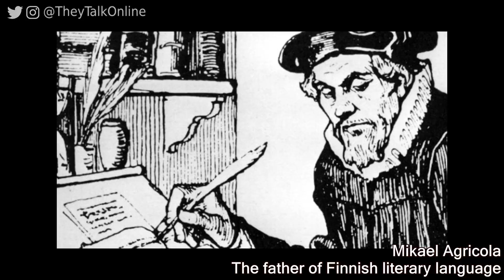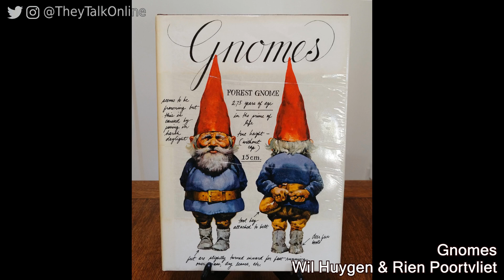FINNISH Folklore: Ancient Beliefs (FINLAND FOR FOREIGNERS PT15) | TheyTalk 34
Before Christianity Finnish folk used to believe that the dead had control over their lives. Spirits were lingering in places where they used to be when they were living. One had to appease them with gifts and prayers so they wouldn't cause bad fortune upon the living. Sacrificial Trees, Holy places, Seita, a lot of weird things were going on. Join us with this journey to the ancient times, to the dark ages and learn about Finnish Folklore and ancient beliefs and deities of old.